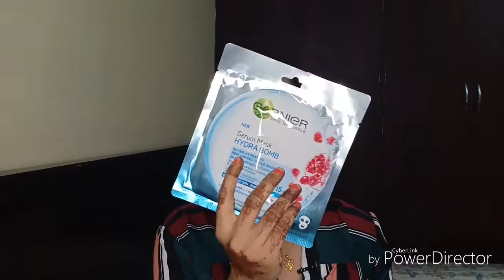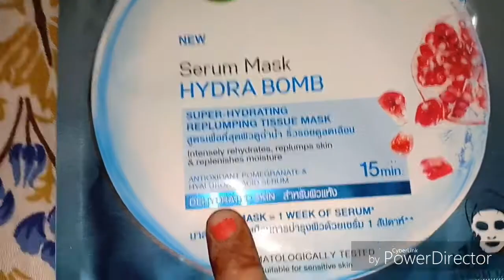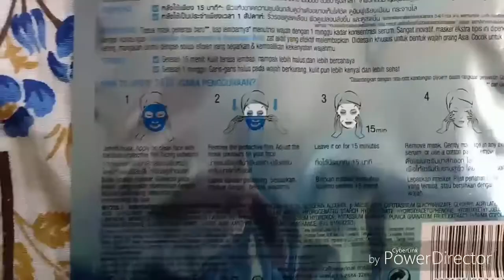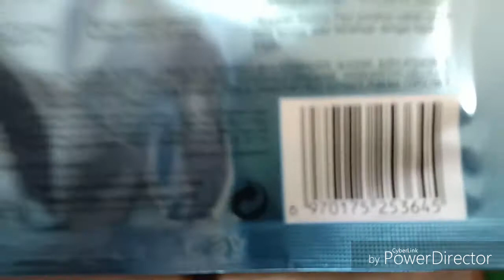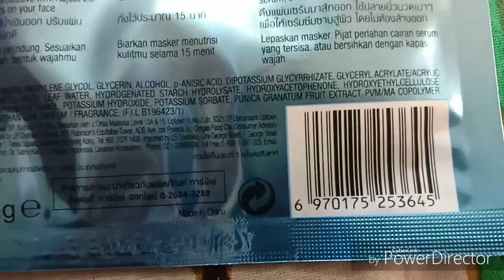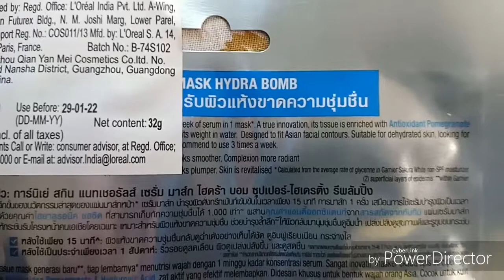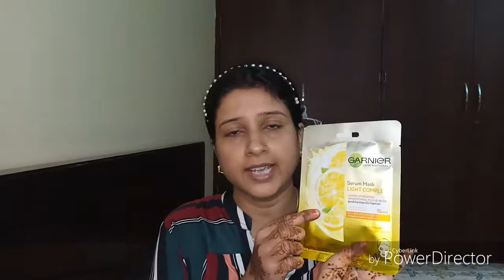Garnier Sheet Masks Review – Hydra Bomb, Sakura White & Light Complete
Hello My Beautiful Angels,
If you are new here..let me introduce myself. I'm Shagufta Yasmin, a Bangalore based professional makeup artist. I make videos on makeup tutorial, hauls, DIY.

Garnier launched 3 sheet masks targeting dehydrated skin. I wanted to try them out and see if they are comparable to other Facial Sheet Masks that I have tried.

xoxo :)